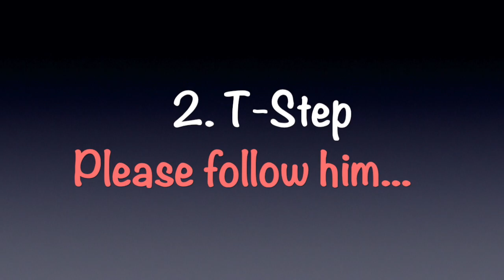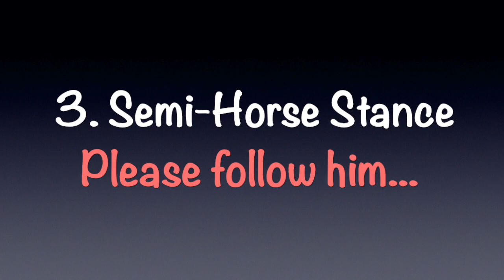York University PKIN0400: Tai-Chi Chuan 3 - Basic Tai-Chi Stances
Three of Basic Tai-Chi Stances: Bow Stance; Semi-Horse Stance and T-Step.

Body Posture:  When practicing Tai-Chi and Chi-Kung, keep the head, neck, and back straight. The body should be relaxed and the head held up, as though suspended on a string. It is important to keep the shoulders relaxed and to drop the elbows. Bending, stretching, and the opening and closing of joints should feel natural and unstrained.

Breathing Techniques:  Breathe naturally and evenly, but don’t force deep breathing.

Instructor: Master Helen Wu,
The School of Kinesiology and Health Science
York University, Toronto, Canada